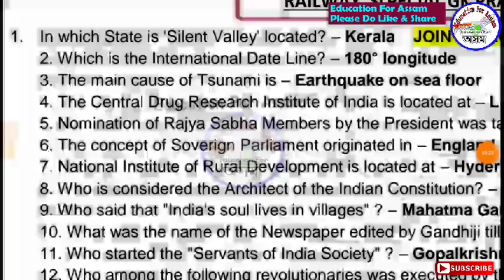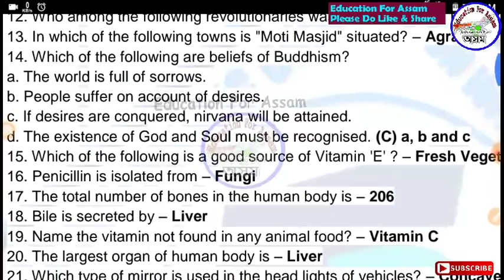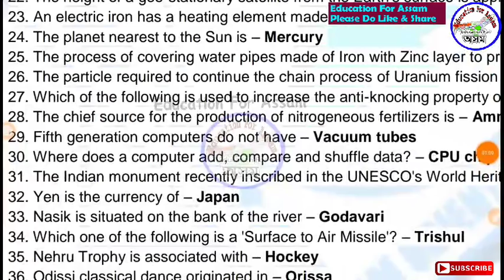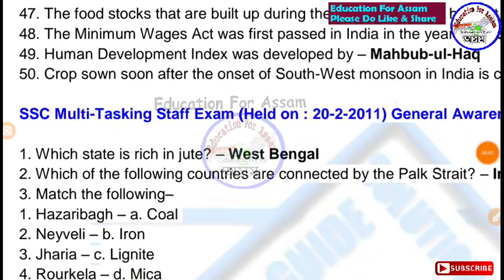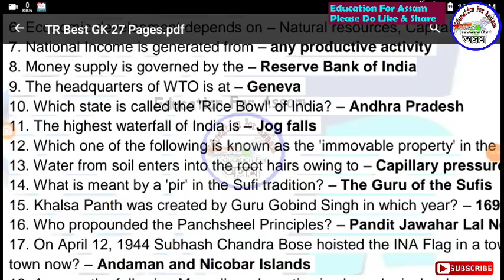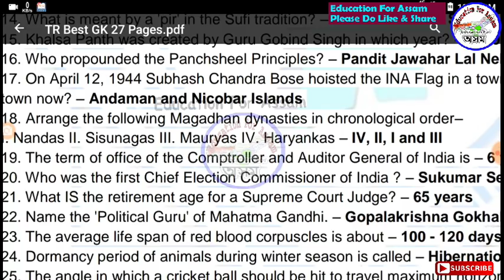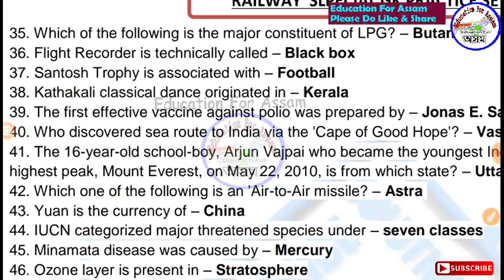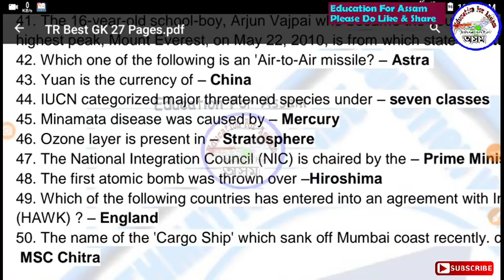Assam Irrigation Exam GK 100 Collection in 1 Video Class || Assam Police, SSC, RRB Also